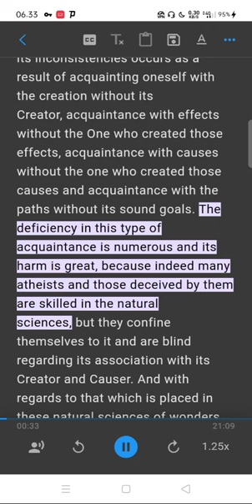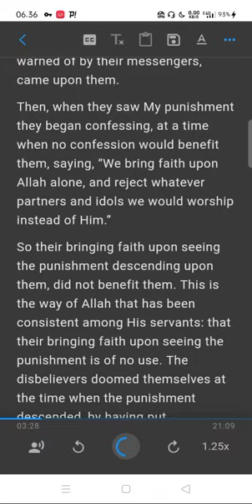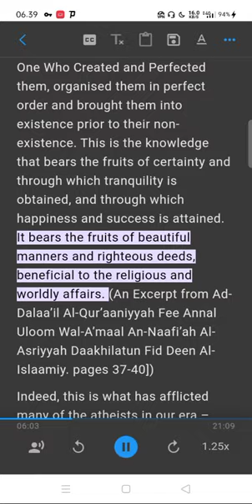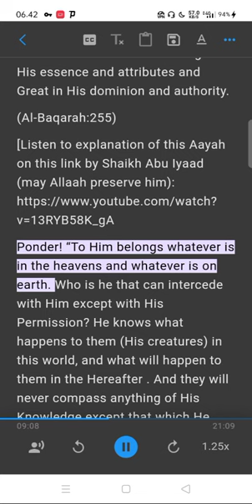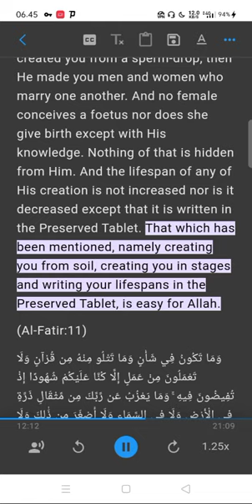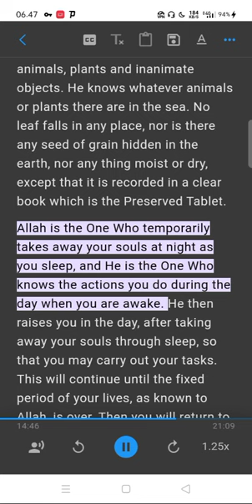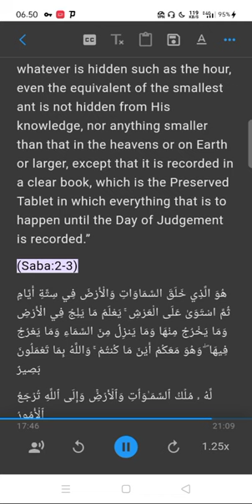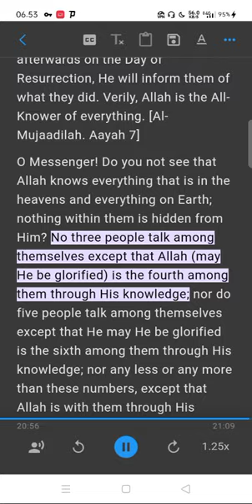Atheist Persist Upon Disbelief Says, “If Only We Can Detect Earthquakes Before They Occur!” Part 1